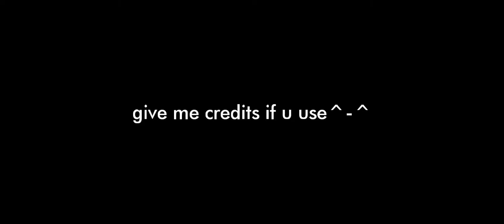Griffith transforms into a femt twixtor + time remap (bersek 2013) check desc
BERSERK: THE GOLDEN AGE ARC III - THE ADVENT

twixtor is complete, but if you want to support me, download it through the link